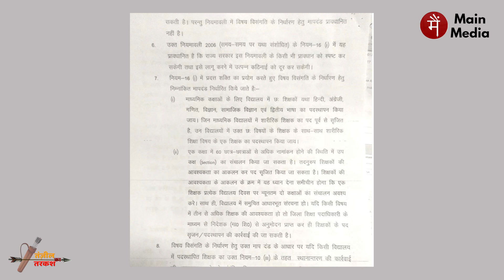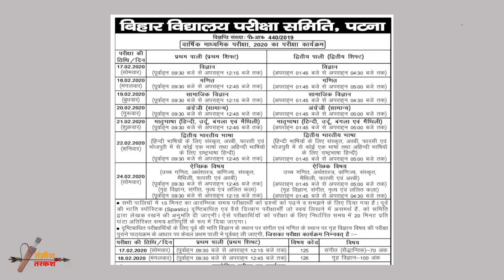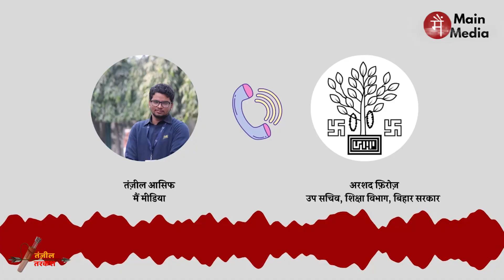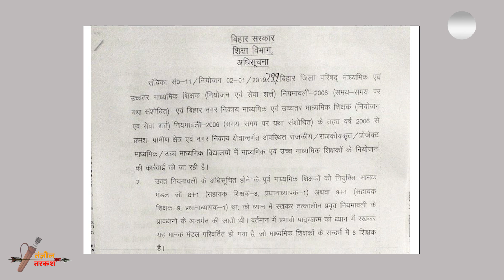लॉकडाउन के बीच Bihar सरकार ने Urdu के खिलाफ रच दी साजिश | तंज़ील का तरकश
बिहार के हाई स्कूलों में मातृभाषा से उर्दू को हटा दिया गया, आपको खबर तक नहीं हुई